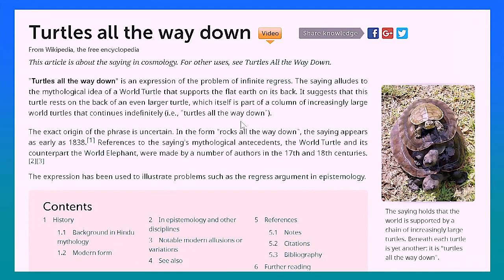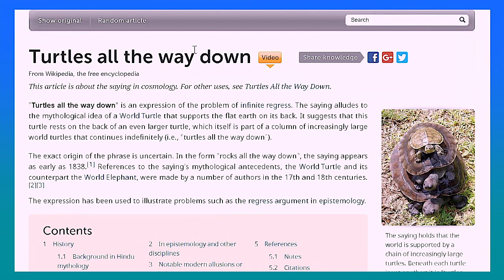Churning the Bhagavatam - Dashavatara 2 - Kurma - The Monk's Podcast 78 with Krishna Kshetra Maharaj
Summary 1:38:51
Krishna Kshetra Swami – teacher, writer, and traveller – is a disciple of His Divine Grace A. C. Bhaktivedanta Swami Prabhupada, Founder-Acharya of the International Society for Krishna Consciousness (ISKCON).

He has served as a missionary, temple priest (pujari), and counselor for bhakti-yoga practitioners from the time of his formal initiation in 1972. From 1972 to 1976 he was based in Germany, the Netherlands, and Denmark; then he began to participate in Vaishnava missionary activities in central Europe. Almost every year, from 1978 to 1995 he visited India on pilgrimage.

In 1995, as coordinator of a research group, he compiled and published Pancaratra-pradipa (in 2 volumes), a manual for Caitanya Vaishnava temple worship. He also served ISKCON’s GBC as the minister for Deity worship from then until 2005.

In 2004, after eight years of university study (resuming his interrupted studies from 1972), he received a Ph.D. degree from the University of Oxford (St. Cross College), for his dissertation on Caitanya Vaishnava image worship, now available from Routledge Publishers as Attending Krsna’s Image: Caitanya Vaisnava Murti-seva as Devotional Truth (2006), as a book in the Routledge Hindu Studies Series.

Krishna Kshetra Swami is now a Research Fellow of the Oxford Centre for Hindu Studies. He also teaches at Bhaktivedanta College, Radhadesh, since 2002. He recently taught survey courses in Indian religions and Asian religions in the Religion Department at the University of Florida, Gainesville. Beginning in September 2007, he began teaching at Chinese University of Hong Kong — courses in Indian religion and culture. After a full year of teaching, he then continued to teach one semester per year for the next four years. Since then, he has been giving lectures at several universities in the People’s Republic of China.

Amidst academic work he also travels extensively, teaching about spiritual life, as comprehended in the Vaishnava devotional (bhakti) tradition coming from Sri Caitanya.

These are the countries in which he has studied, taught, counseled, and participated in spiritual community-building: